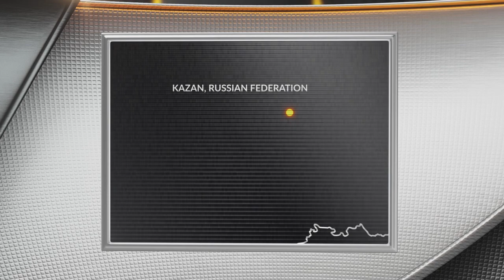GameON trailer: Unics Kazan - Olympiacos Piraeus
As Unics Kazan and Olympiacos Piraeus get ready for battle, it's the perfect time for a sneak peek at their Turkish Airlines EuroLeague showdown later tonight! Watch it live on Euroleague.TV! Get your EBTV pass now!